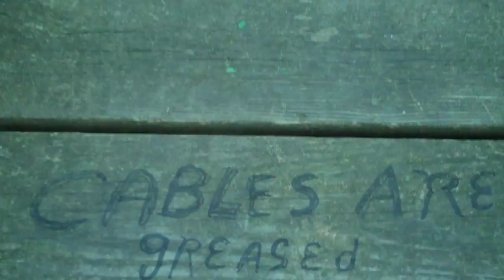Swinging Bridge Tour.